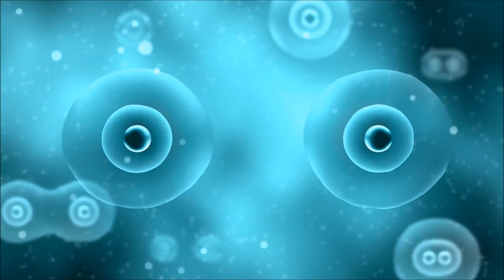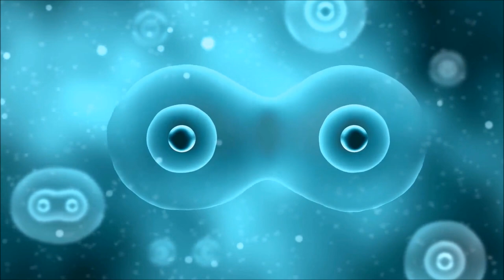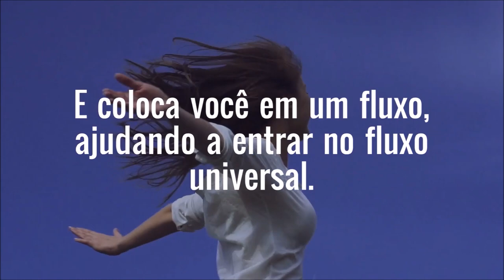Atualização da Energia do Planeta pelos Pleiadianos By Christine Day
Enquanto estamos no limiar da  maior e mais importante mudança na história da humanidade, os Pleiadianos têm algumas informações muito importantes para compartilhar conosco sobre esta fase de transformação.
A mensagem urgente deles é que há um nascimento mútuo ocorrendo dentro da Terra e dentro de nós. Agora é a hora de dar um passo à frente e participar conscientemente de nossa própria lembrança e reconexão com nosso aspecto espiritual natural.
A mensagem de hoje vem de Cristine Day e é uma honra compartilhar com todo o meu amor com vocês e ela diz:
Amados, nós os saudamos,
A energia na rede GRID dentro de seu plano terrestre está passando por uma rápida mudança.
Essas mudanças refletem as mudanças internas que estão ocorrendo dentro de seu próprio campo energético e células do coração.
As células do seu coração podem ser comparadas a receptores; as células estão sendo transformadas para desempenhar outro papel para acomodar as crescentes vibrações de LUZ que estão fluindo para o planeta.

Eles são como ONDAS chegando em um oceano, inundando seus sistemas, preparando-os para o poderoso Upswing of Transforming LUZ, que está prestes a criar outro nível de Transformação dentro do Ambiente da Terra.
Você está sendo solicitado a preparar seus sistemas físicos para apoiar seus SHIFTS celulares por meio do desapego consciente.
ESTAR disposto a permitir a Mudança, abrindo a sua Consciência para Abraçar as Mudanças vindouras.
Você desempenha um papel essencial nesta conjuntura por meio do Deixar Ir Conscientemente, mesmo que não tenha consciência do que está Deixando Ir.
Seu Letting Go apóia este movimento de Mudança de Vibração e permite que Realidades SUPERIORES se ancorem dentro do planeta.
Todo este Desdobramento sempre foi sobre você, a Humanidade participando, colocando em movimento o Perfil de Mudança na Terra.
Você mantém o perfil dentro de sua LUZ energética para SER os criadores desta mudança AGORA.
Nós testemunhamos você e trabalhamos em conjunto com você, estabilizando a frequência das GRID durante este desdobramento.
Bênçãos,
OS PLEIADIANOS
Canalizado por
Dia de christine
Estamos entrando em uma nova era!
Uma Era de Paz, Prosperidade e Abundância!
Onde existe amor e alegria para todos!
Cada alma é abençoada com a luz do céu!
A Nova Era de Ouro está se aproximando!
Vocês estão prontos para mudar, queridos!
O momento está se aproximando.
Abençoe seu coração com a luz dos céus e permaneça mágico!

Programas que uso:
▶ Moviemaker

Equipamentos que uso:
▶ Camera: Iphone 6
▶ Microfone: Kit Microfone Lapela + Adaptador Celular Smartphone Youtuber
▶ Iluminação: 2 lampadas de 45W / 5500K